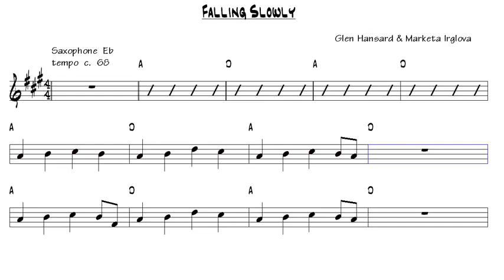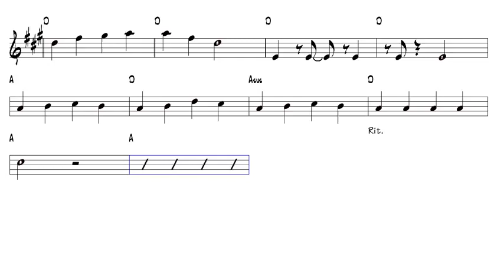Falling Slowly Glen Hansard & Marketa Irglova Alto Sax